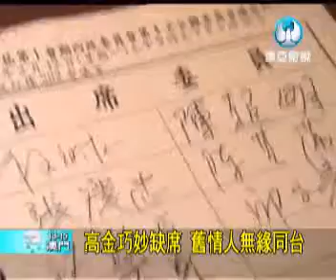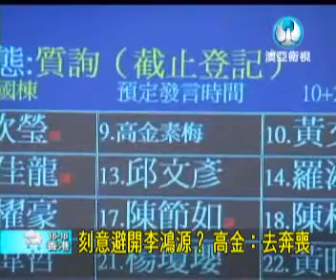澳亞衛視：李鴻源備詢險遇高金素梅(20120312).wmv